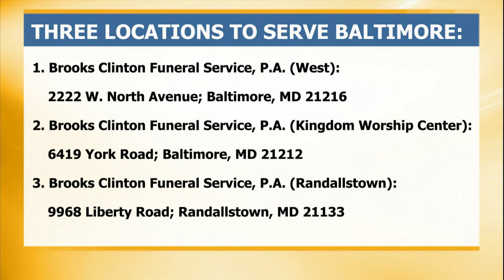Celebrating the life of a loved one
When a loved one transitions, there is a comforting place to celebrate a life well lived.

Brooks Clinton Funeral Service Owner and President, Kenyatta Clinton and Chief Operating Officer, James Brooks  talk about how they can help you and your family through a difficult time.